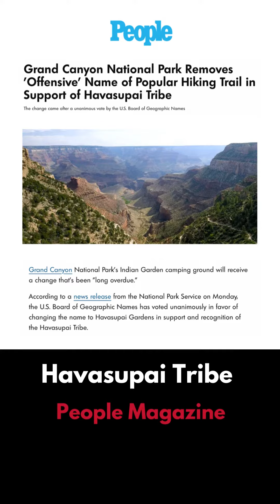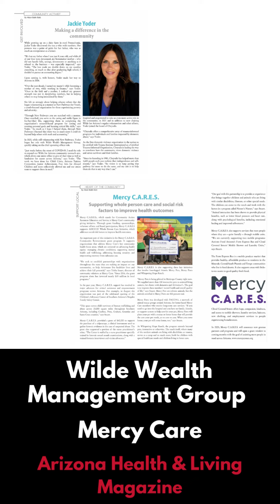November 2022 - HMA Media Love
Our clients' best clips of November 2022.